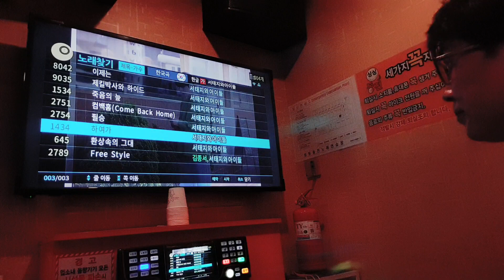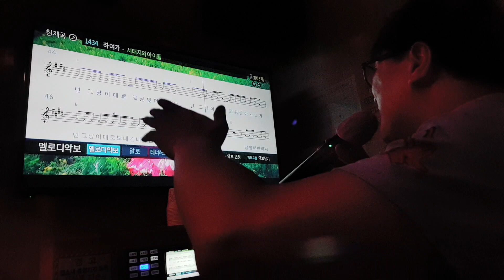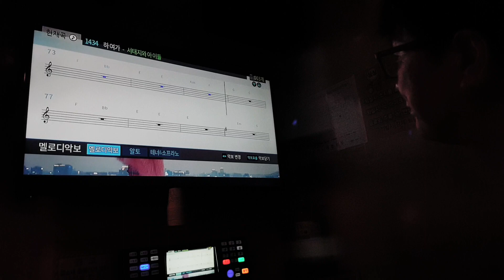강어커 하여가(서태지와 아이들 곡)궁시렁 랩의 창시자급 저질 랩수준🤟⛑🧢🤘🎶🎼🎺🥁🎸🎷🎶🎙🎧🎤🧑‍🎤